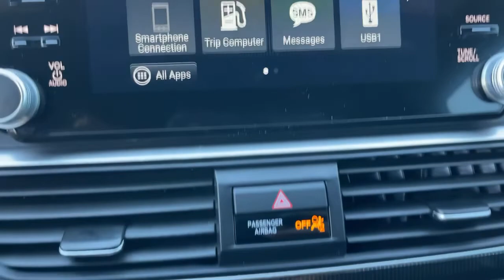2021 Honda Accord Victorville, High Desert, Hesperia, Apple Valley, Adelanto, CA 2D3022A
Lunar Silver Metallic Used 2021 Honda Accord available in Victorville, California at Victorville Motors. Servicing the High Desert, Hesperia, Apple Valley, Adelanto, CA Area.

Victorville Motors
14617 Civic Dr

Recent Arrival! CARFAX One-Owner. Clean CARFAX.